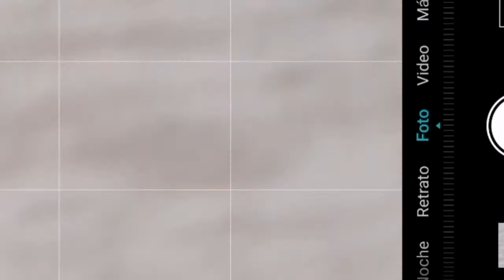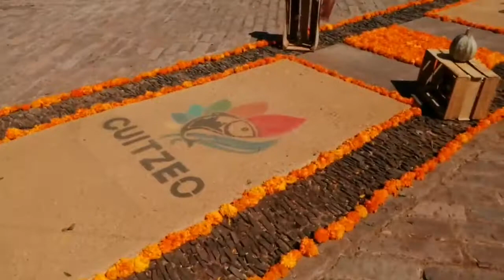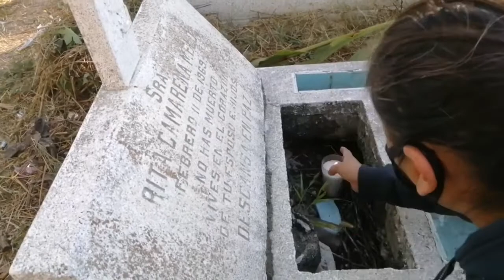Mis MEJORES días de el AÑO!!